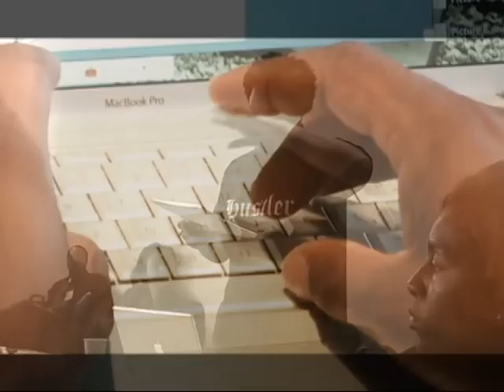HBFF 2008 Film Finance & Distribution Summit Trailer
Highlights of the 2008 Hollywood Black Film Festival's Film Finance & Distribution Summit.  for more info.